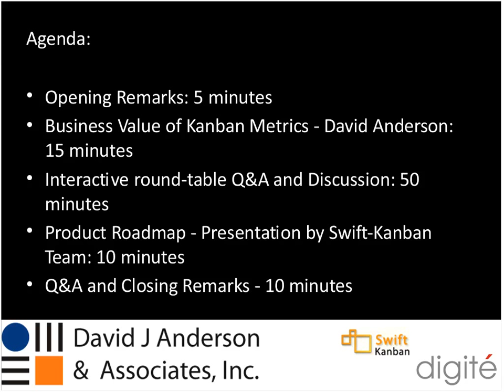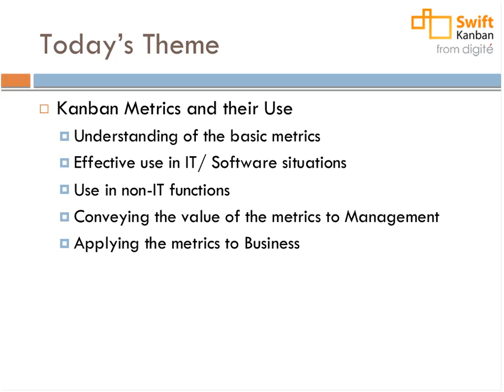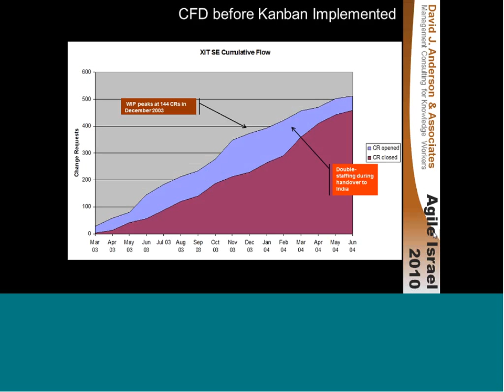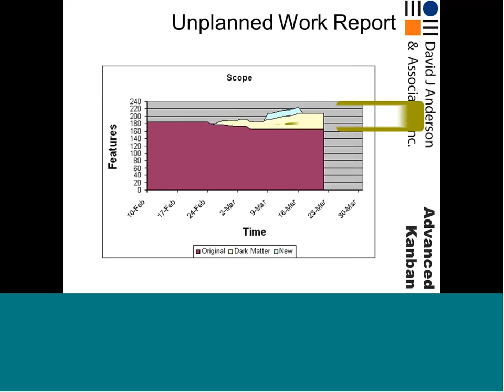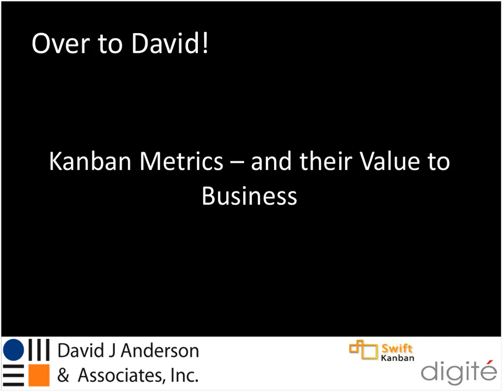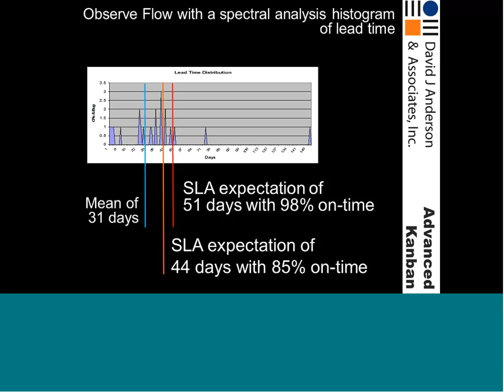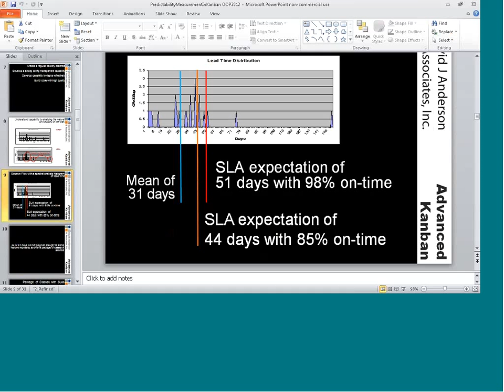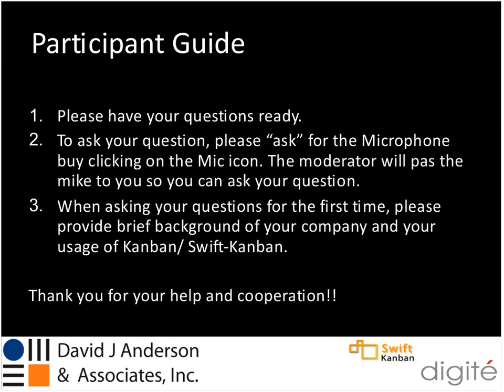Swift-Kanban Customer Round-Table with David Anderson: Business Value of Kanban Metrics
The Swift-Kanban Customer Round-table web meeting was a chance for invited Swift-Kanban customers to interact with David J Anderson, well-known Kanban guru and father of the Kanban method for software development. This round-table provided an comfortable setting for our customers to This is a recording of the event that was held on March 14, 2012.